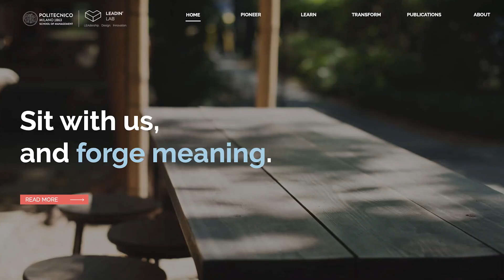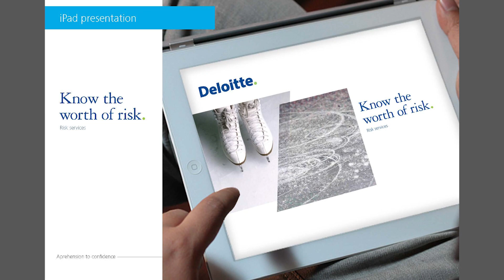In Your Shoes Podcast Episode 22: Roberto Verganti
Roberto Verganti, an expert in leadership, innovation and integrated design at the Stockholm School of Economics and Harvard Business School, challenges us to approach design as a way of creating meaning and shaping the future.